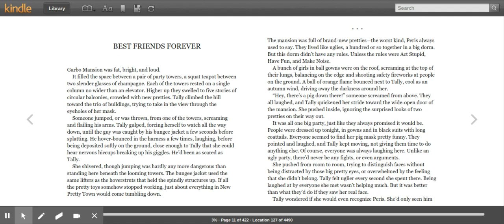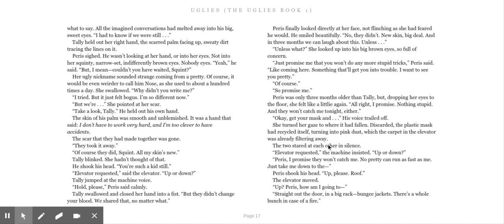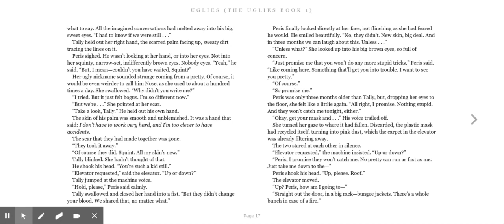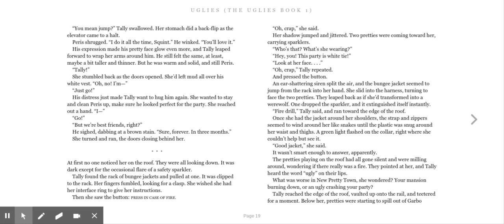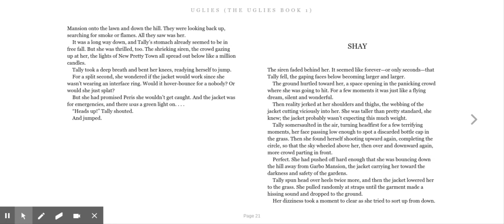The Uglies Chapter 2 - Best Friends Forever